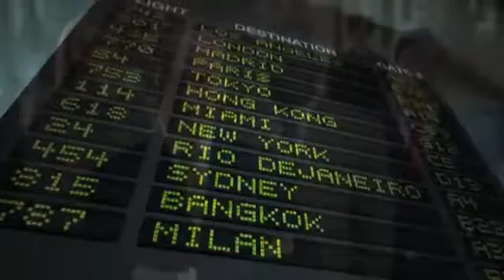ERNST & YOUNG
Trailer Publicitario de la compañía ERNST & YOUNG creado por Iniciativas.tv y versionado al Español, Inglés y Español.